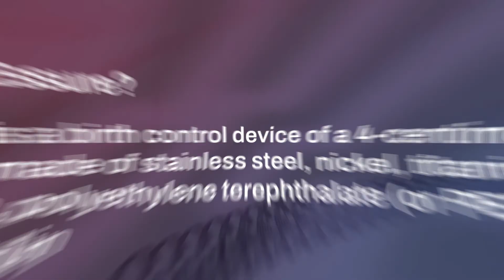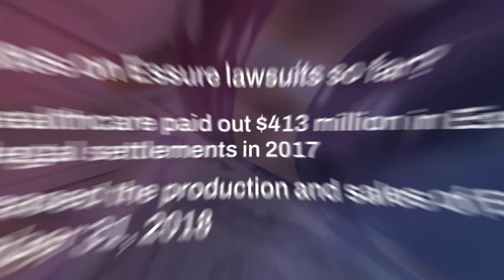Essure Lawsuits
The pain of women who have encountered irrevocable damages after using Essure cannot be simply narrated. This video will give a deep outlook on the way in destroying the happiness of women who dreamt of a safe contraception. Get more insights by viewing the video.
Resources & Links:
A faulty medical device has the potential to change people's lives. It is absolutely correct in the case of Essure birth control devices. Many women who used these devices were filing Essure lawsuits against the manufacturer for physical injuries. The company settled the first set of Essure implant lawsuits. However, the women who have been affected are waiting to file a claim.
The Essure birth control devices had to face lawsuits due to the negligence of the manufacturers. Women use Essure as a permanent birth control device. Essure inserts are about the size of a 4-centimeter coil and are made of stainless steel, nickel, titanium, platinum, polyethylene terephthalate (or PET) fibres, and silver-tin. The device's manufacturers claimed that it was 99.3 percent effective in preventing pregnancy.
Nausea, vomiting, bleeding, dizziness, cramping, and pelvic discomfort are some of the most common side effects of the birth control device. In addition to these side effects, about 8% of the women reported device failure because it did not prevent pregnancy, which was the primary goal of implanting the device. According to some women, the Essure implant corroded and migrated inside them, exposing them to nickel poisoning, inflammation, and uterine and other organ damage.
Since the date of approval, the FDA has received reports of Essure medical implant-related adverse events. The FDA ordered Bayer Healthcare to conduct a new clinical trial in February 2016, and it received a "black box" warning label in November 2016. According to reports, Bayer Healthcare paid out $413 million in Essure-related legal settlements in 2017.
Because of the pain, more than 80% of the devices were removed. The percentages are distributed as follows among the reasons for the removal. Pain: 60%, genital haemorrhage: 14%, device dislocation/migration/expulsion: 12%, perforation: 11%, suspected metal allergy: 3%, and device breakage: 3%. To remove the device, the majority of the women required one or more surgeries, such as hysterectomy.
The FDA is taking every precaution possible to ensure women's safety by attempting to understand the long-term complications of Essure. As a result, it can benefit both patients and healthcare professionals. To conduct the analysis, the agency continues to collect long-term safety data from women who have received Essure, as well as clinical data from post-market surveillance.
Even though the manufacturers had ceased sales, what they had sown had to be reaped. Despite successfully settling the first set of Essure lawsuits, the pending lawsuits continue to hang over their heads.